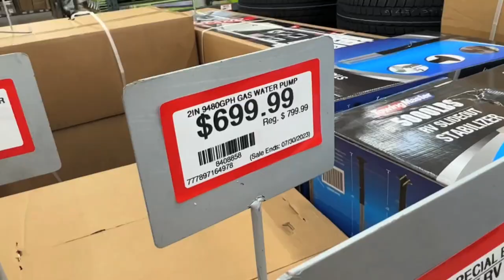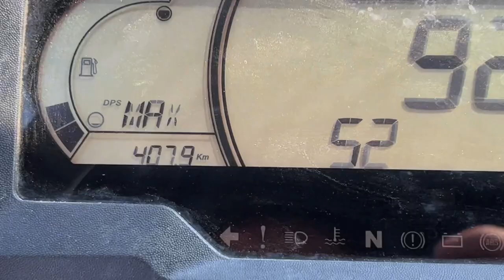Kobelco SK270SR X3 BURNOUT!!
Kobelco SK270SR X3 BURNOUT!! Time to switch it up! I have some fresh 34" @SuperATVMedia tires for the 2022 Can Am Maverick X3 XRS so I figured let's burn these old ones off! We used the Kobelco SK270SR to hold it back and we let er rip!